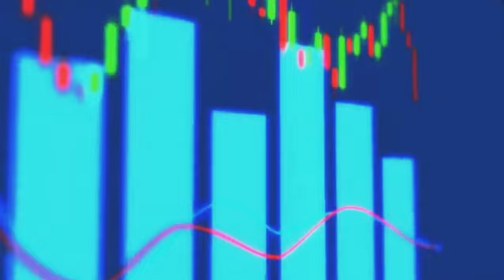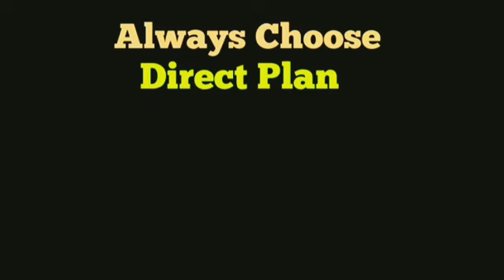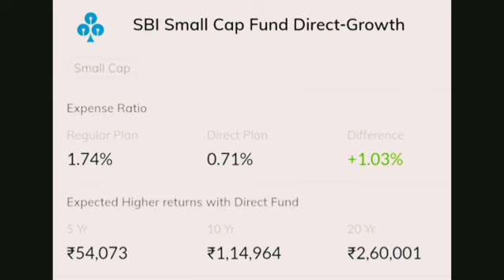Mutual fund kya hai | SIP vs Lumsum || Regular vs Direct Plans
sip vs lumsum |
direct or regular plan |
Direct vs Regular Plan |
Expense Ratio  |